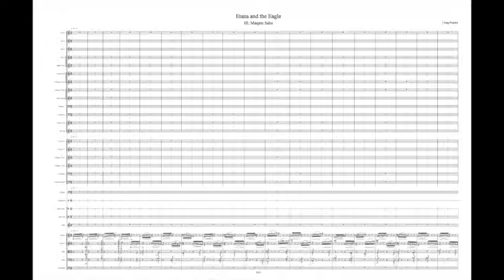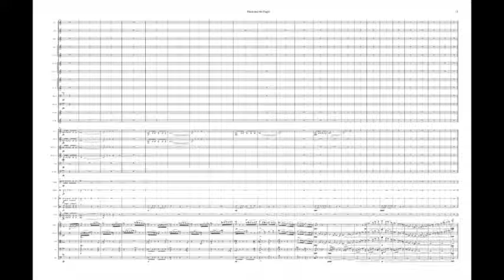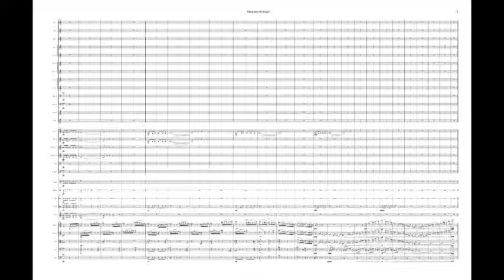Etana & the Eagle (for Chamber Orchestra)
The Myth of Etana
by Joshua J Mark

The Myth of Etana is the story of the Sumerian antediluvian King of Kish who ascends to heaven on an eagle to request the Plant of Birth from the gods so that he might have a son. That the myth is very old is attested to by cylinder seals depicting Etana on the eagle's back which date from the reign of Sargon of Akkad (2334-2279 BCE). The British Museum has among its holdings a fragment of The Myth of Etana from King Assurbanipal's library at Ninevah, dating from the 7th century but, as G.S. Kirk points out, "The Neo-Assyrian version from Ashurbanipal's library happens to be the most surviving text, but where it overlaps with an Old Babylonian version of a thousand years earlier it corresponds with it very closely, sometimes word for word. A short Middle Assyrian fragment maintains the same accuracy.”

The story contains many motifs seen in myths of every culture: a great city created by the gods, a search for a worthy ruler, talking animals, broken oaths, divine intervention and a quest which brings the hero to the land of the gods (this one involving an eagle of mythic proportions). The myth may have been intended, as suggested by R. McRoberts, to convey a political message regarding kingship: "When this story is placed in the context of the First Dynasty of Kish, and its exceptional rule of twenty three consecutive kings, it can be seen as more than a tale of fantasy. Earlier dynasties in the King Lists show only a few kings ruling in succession. It is possible that the success of the First Dynasty of Kish could be owed in part to a new tradition of passing the monarchy on to a male heir of the previous king. The myth of Etana served as a colorful reminder that it was the king’s duty to go to any lengths, or heights as the case may be, to produce that heir."